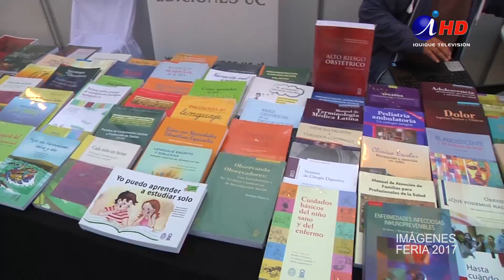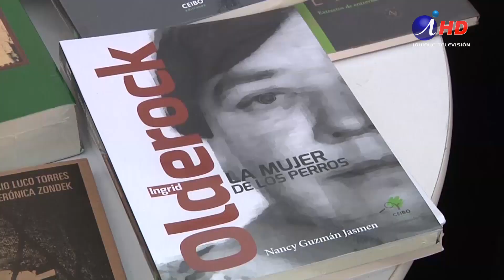Octava Feria del Libro en el Mall Plaza (2018.11.20) Iquique TV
Una veintena de editoriales, incluyendo seis de nuestra región, participarán de la octava feria del libro regional, organizada por la Seremi de las Culturas, las Artes y el Patrimonio, en conjunto con la Universidad ArturoPrat. La actividad este año se  realizará en el Mall Plaza y contará con la participación de numerosos escritores y editores de libros; además se lanzará el Plan Regional de Lectura…